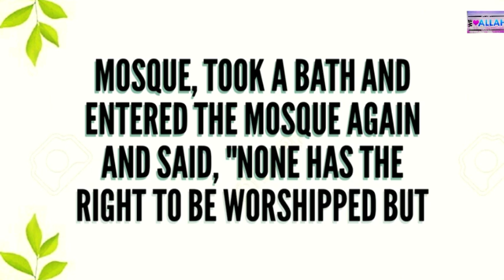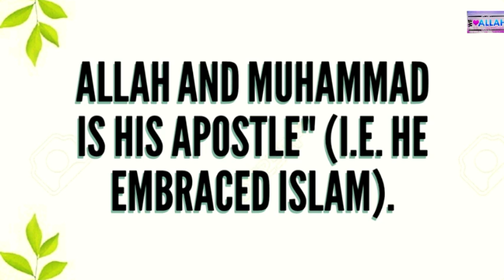Daily Hadith 94